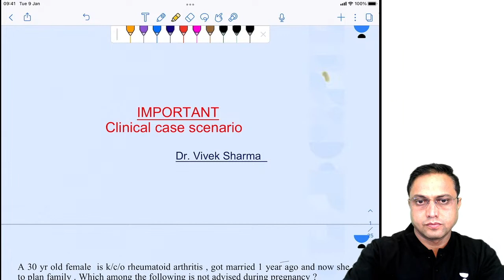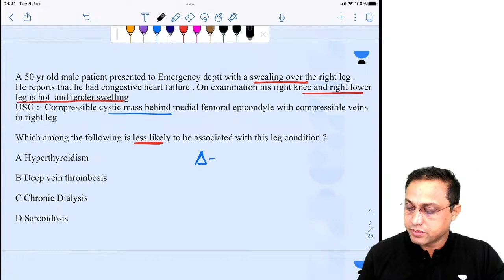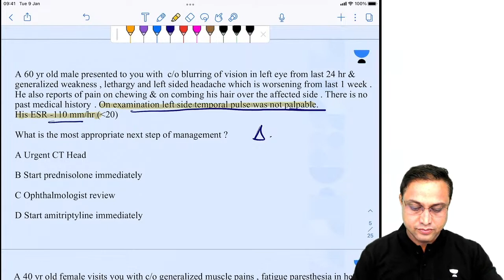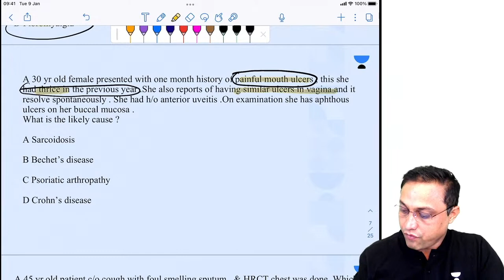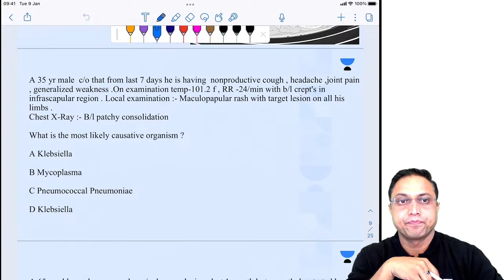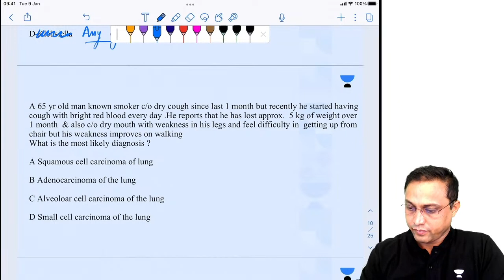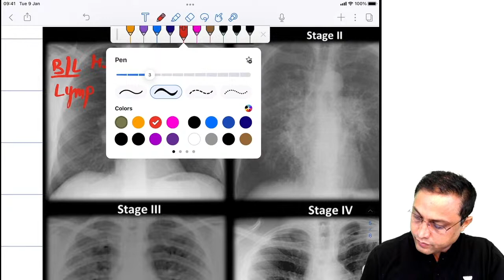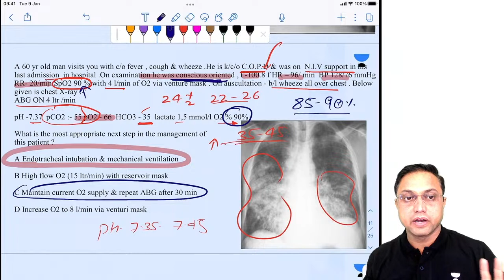NEET PG Top Topics: Medicine | Dr. Vivek Sharma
In this live session,  Dr. Vivek Sharma will be discussing the must know top topics from Medicine for the upcoming NEET PG/NExT 2024.

1. Comprehensive and interactive learning experience
2. Learn from India’s Top Educators for medical
3. Available in both live and recorded formats
4. Comprehensive Premium Recorded Content for detailed syllabus coverage
5. QBank with 25,000+ practice questions
6. Practice PYQs , IBQs , Most Expected Questions with updated Q - Bank
7. Clinical integrated courses for NExT
8. Doubt-solving and Mentorship sessions by top faculty of Medical PG